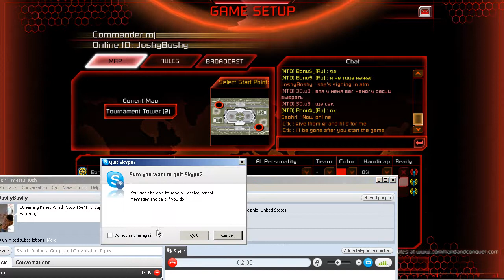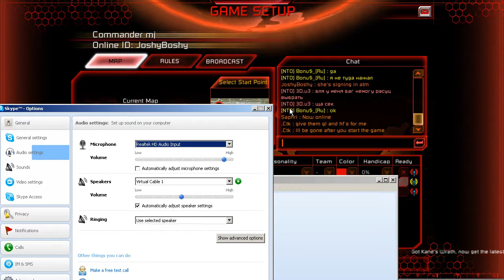commentary for conquercup 11 kw finals part2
i was watching a tournament that saturday and i was asked to join in dual commentary with my casting hero joshy by popular request in the chat.